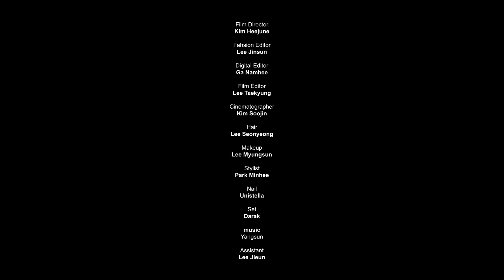[제작비지원] 지수는 '인간 디올' 그 자체야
블랙핑크 지수 와 디올의 만남은 사랑입니다.
레이디 디올 백을 매고 'Lady Jisoo'의 주인공으로 변신한 지수와 함께한
나른한 오후

Film 김희준
Digital Editor 가남희
Fashion Editor 이진선
Film Editor 이태경
Cinematographer/ 김수진